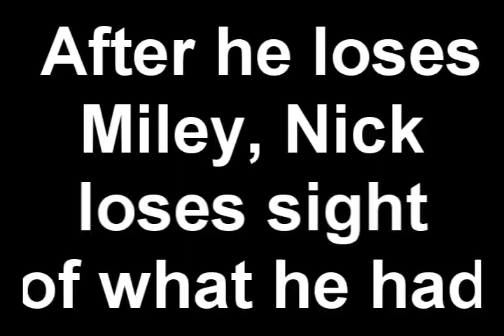Daddy's Little Princess - Trailer (Read the DB)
Hey guys, this is a trailer to a series that's premiering tonight on BreatheTheInk.
If any of you would be willing to make me an intro I would appreciate it so much!
Oh if you read the DB put "Jamie Loves Barney" in your comment. :)))
Credit to : CottonCandyStudios for the car crash manip